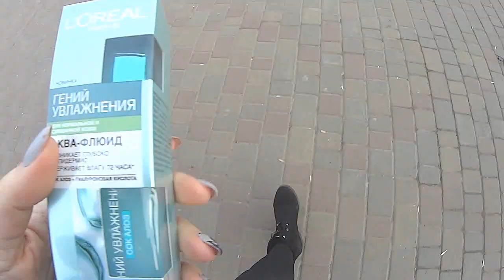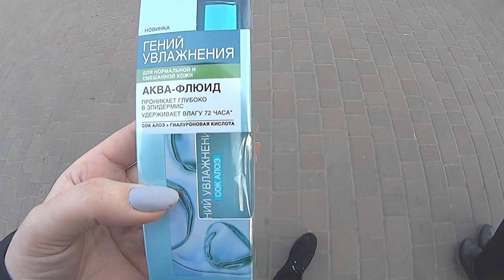ГУЛЯЕМ 8 МАРТА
С праздником 8 марта.